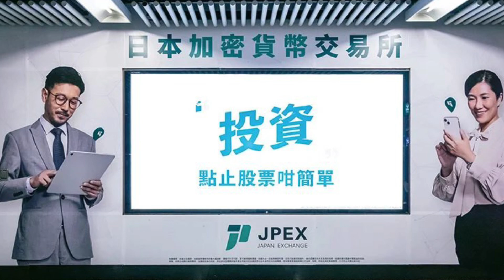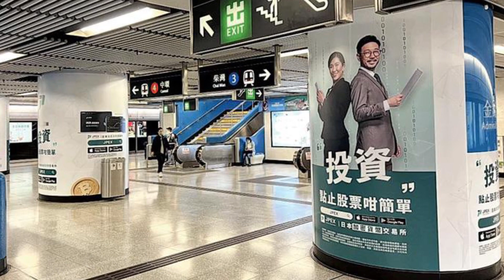JPEX案 遭通宵扣查1日 ! 淆底 ! 林作周二晚獲保釋 搵裕美「聲東擊西」警署走後門離開 !